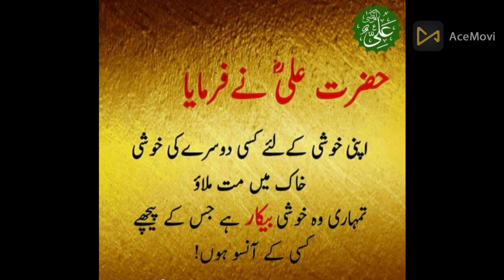Hazrat Ali (A.s) Quotes!